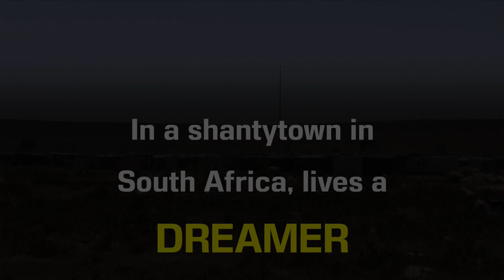Eddie South Africa Local Hero